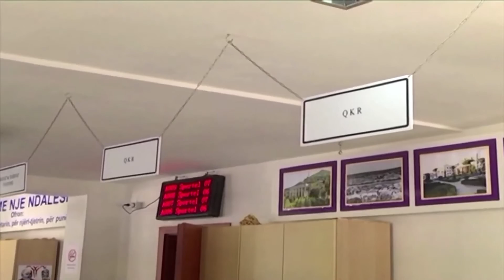360° Grade -AKSIONI I TATIMEVE KUNDER EVAZIONIT FISKAL